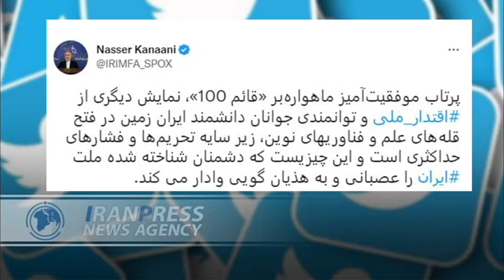Report : Launch of the locally-made, Qaem-100 satellite launcher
The aerospace field is a vital field with various defense, economic, prediction, and identification of natural disasters and risks, in which satellites play a crucial role.